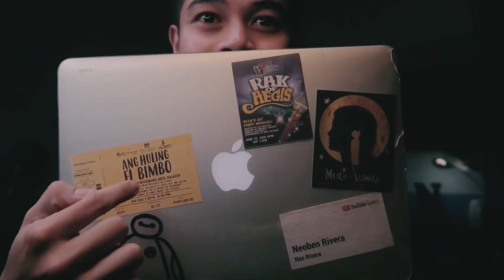"Wag ganon, ate!" - KWENTONG JOLLIBEE 2019 "CHOICE" REACTION!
It's that time of the year again! Eto na naman tayo, mga kaibigan. Sinasaktan ang ating mga puso. Enjoy mo ba? HAHAHA

NAGPAPAIYAK NA NAMAN SI JABBEEE!